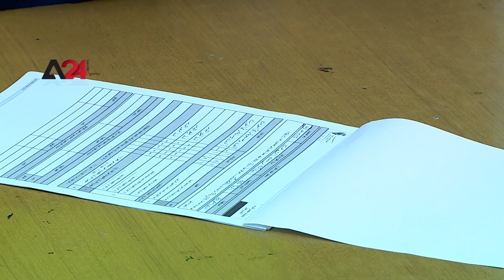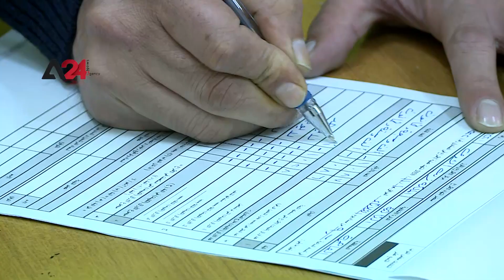Jordan -Voting in the Jordanian parliamentary elections has ended by a percentage of 29%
Polling boxes of the 19th parliamentary elections got closed after 14 hours of its opening in 23 directorates. About a million and 370 thousand voters cast their vote by a percentage of 29.5% to elect 130 members out of 1674 candidates, 1314 males and 360 females, and 294 electoral rolls. The Independent Election Commission pointed out that polling stations opened its doors for voters at 7 am and the number of voters in this election is 4,640,643. The spokesperson of the commission, Jihad Al-Momany stated that the final results will be ready by tomorrow, Wednesday, afternoon.

الأردن– بنسبة 29 %    انتهاء التصويت في الانتخابات النيابية الأردنية

أغلقت صناديق الاقتراع للانتخابات النيابية الأردنية لمجلس النواب التاسع عشر، بعد أربع عشرة ساعة من انطلاقها في مختلف دوائر المملكة الـ 23، وأدلى ما يقارب مليون و370 ألف مقترع ومقترعة بأصواتهم بنسبة مشاركة بلغت 29.5‎%‎ لاختيار 130 عضوا من أصل 1674 مرشحا من بينهم 1314 ذكراً، و360 أنثى، وفيما بلغ عدد القوائم المترشحة 294 قائمة، وأشارت الهيئة المستقلة للانتخاب أن مراكز الاقتراع والفرز كافة بدأت في تمام الساعة السابعة صباحا باستقبال المقترعين، ومقدرة أعداد المشاركين في هذه الانتخابات بـ 4,640,643 ناخبا وناخبة، فيما كشف الناطق الإعلامي باسم الهيئة المستقلة للانتخاب جهاد المومني، عن إن نتائج الانتخابات النهائية ستكون جاهزة قبل عصر يوم غد الأربعاء على أبعد تقدير.